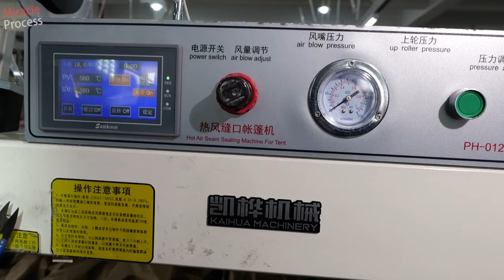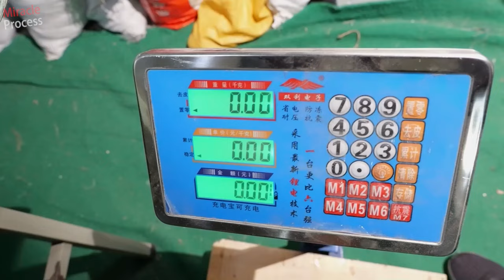Factory Mass Production of Camping Canopies & Tents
00:00 Highlights
00:18 Making Camping Canopies
04:45 Making Camping Tents
13:31 Setting Up a Camping Tent

Note: The video contains subtitles in multiple languages, please manually select.